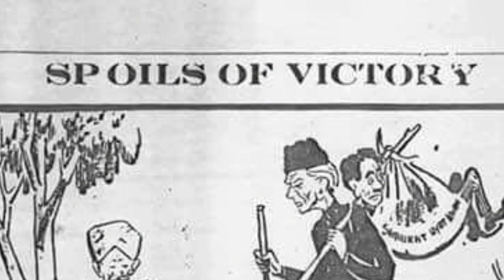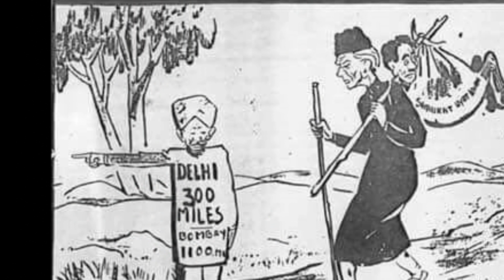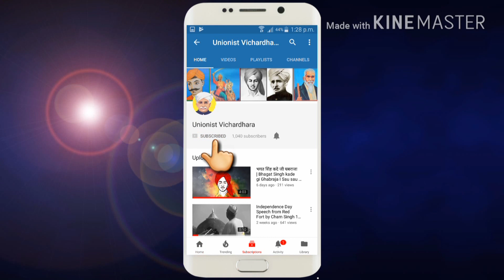चौधरी छोटूराम के बारे में पाकिस्तानी जस्टिस सय्यद आसिफ के विचार I Sir Chhoturam I Fact of Chhoturam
चौधरी छोटूराम के व्यक्तित्व व भारत विभाजन  के बारे में पाकिस्तानी मूल के स्वीडन में बसने वाले स्वीडन हाईकोर्ट के सेवानिवृत्त जस्टिस सय्यद आसिफ शाहकार के विचार...
" जैसे एक मुर्गी अपने पंजों में अपने चूजों को छुपाकर उनको चील से बचाती है , इसी तरह सर छोटूराम सभी पंजाबियों को विभाजनकारी और भ्रष्ट मजहब की चीलों से बचाये हुए थे, इनमें से कोई हिन्दू , कोई मुसलमान और सिक्ख नहीं था ,सब के सब पंजाबी थे. जब बाकी हिंदुस्तान में लोगों को मजहब के नाम पर बांटा जा रहा था, उस वक्त भी पंजाब में सर छोटूराम की वजह से सभी पंजाबी अभी तक इक्कठे थे. जनवरी 1945 में सर छोटूराम की मृत्यु के बाद उनकी यूनियनिस्ट पार्टी नाइत्तफाकी और टूट फूट का शिकार हो गई  जिससे कांग्रेस ,मुस्लिम लीग और अकाली दल को पंजाब के लोगों को मजहब के नाम पर बांटने का मौका मिल गया और उन्होंने पंजाबियों को मजहब के नाम पर बांटना शुरू कर दिया । मेरा दावा है कि अगर सर छोटूराम जिन्दा रहते तो आज हिंदुस्तान और पाकिस्तान का नक्शा कुछ और होता ,ना 10/12 लाख निर्दोष हिंदू मुसलमान, सिक्ख पंजाबी मारे जाते और न ही ढ़ाई करोड़ पंजाबी अपने पुश्तैनी घरों से उजड़ कर शरणार्थी बनते. उस नक्शे में एक पंजाब होना था